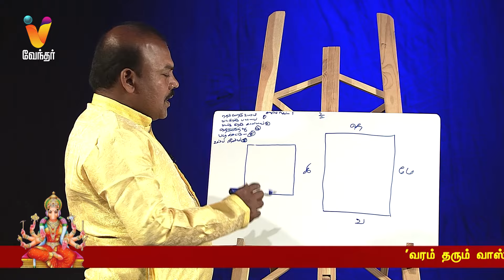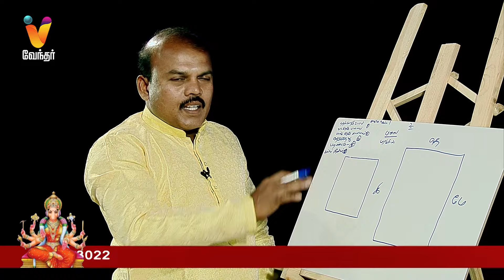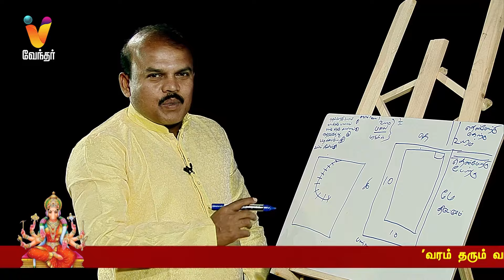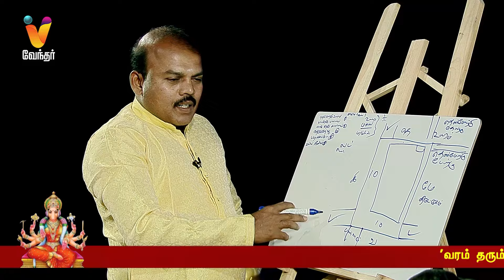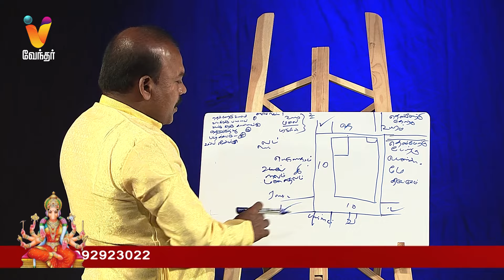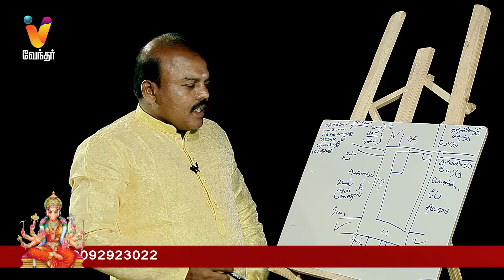கணவன் மனைவி உறவுக்கு உகந்த திசை | வாஸ்து நிபுணரின் அறிவுரை.. | VARAM THARUM VASTHU